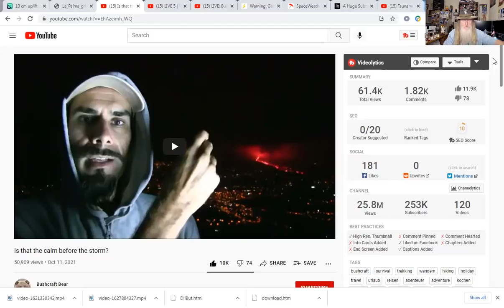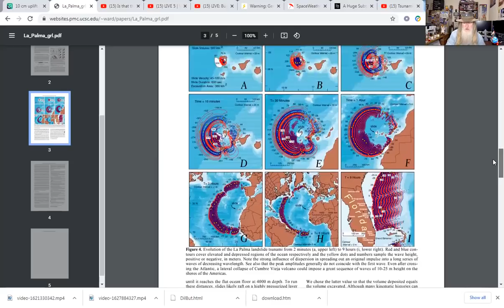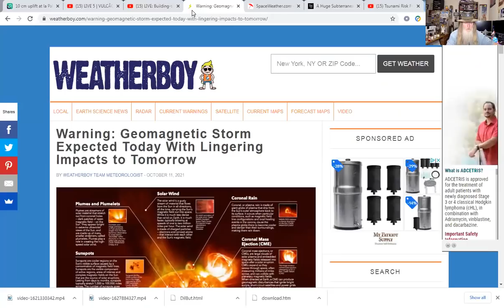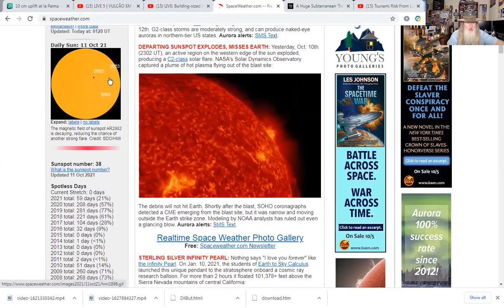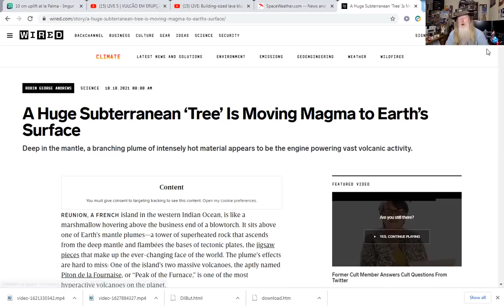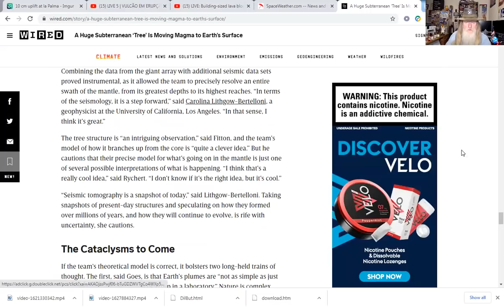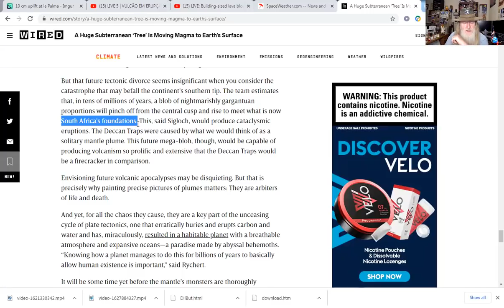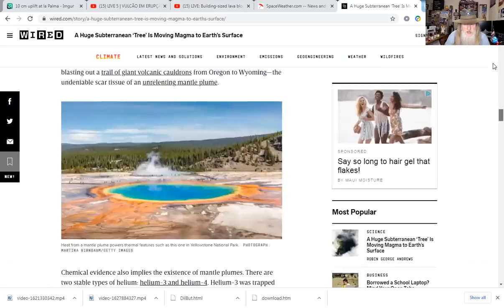La Palma Tsunami Geomagnetic Storms and Mantle Plume Volcanic Doomsday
La Palma/tsunami risk update, will the huge uplift on the island produce a larger volcanic eruption at the islands peak? A recent geological survey and study concludes that mantle plume volcanic are likely to produce an eruption worse than the one that produced the Deccan Traps in India that flooded an area of 600,000 square miles with basalt up to 6,600 feet deep! Update on G2 geomagnetic storm hitting Earth today. What should you do?

Home - Freedom Restoration Foundation